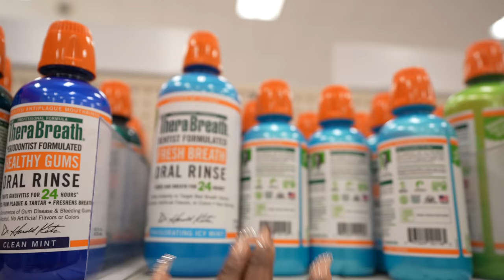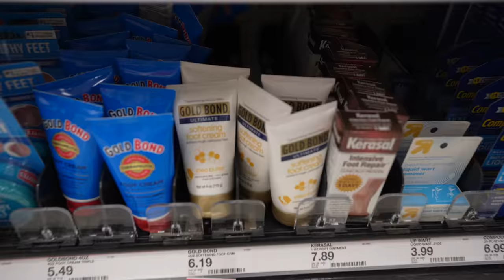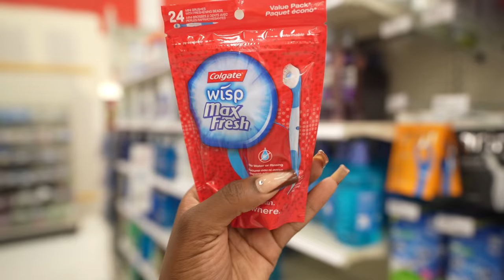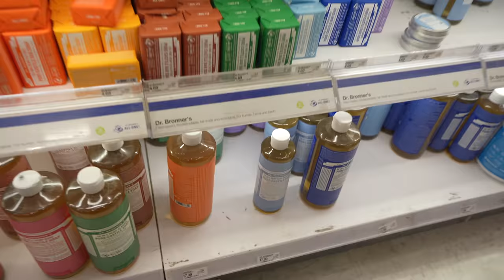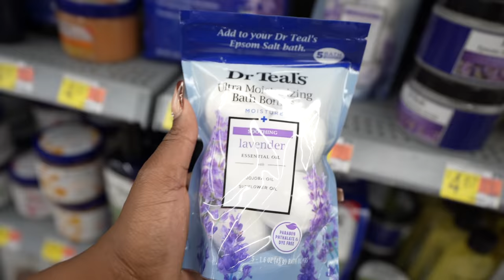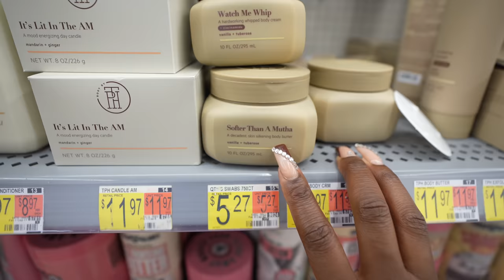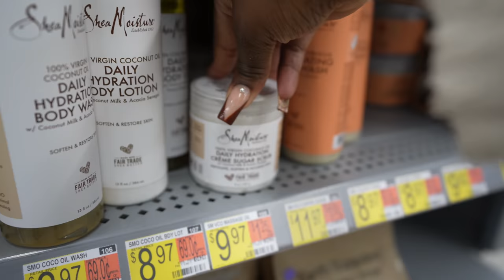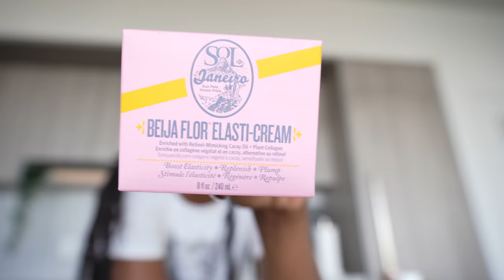My Self Care and Hygiene SPRING/ SUMMER MUST HAVES for smelling FIRE ALL DAY (Hygiene Shopping Haul)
Come hygiene shopping with me to Target and Walmart for my spring and summer staples/ fav self care products!

PRODUCTS MENTIONED:

Glowmotions Glow Body Oil

Brazilian Bum Bum Body Cream

Bom Dia Bright™ Body Cream

Neutrogena Makeup Remover Cleansing Towelettes

Dove 0% Aluminum Coconut & Pink Jasmine Deodorant Stick

Dr. Bronner's 18-In-1 Hemp Baby Pure Castile Soap - Unscented

Dove Body Wash Mousse

Dr Teal's Shea Butter Moisturizing Bath & Body Oil

Dual Cleansing Pad

Vaseline Cocoa Shimmer Jelly Stick

Vaseline All-Over Body Balm Stick

Honey Pot Company Normal Travel Wipes for Face and Body

T.N. Dickinson's Witch Hazel Cleansing Cloths
INSTRUMENTALS MADE BY:  @Hydrated Hero
FREQUENTLY ASKED QUESTIONS
Location: Chicago
Birthday: September 2, 1994
Race: Half Nigerian + African American
Name: Isimeme (E-C-May-May) Edeko (E-Deck-Co)
Charmin Flushable Wipes